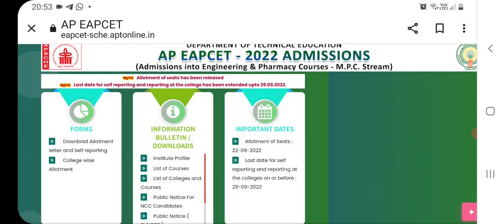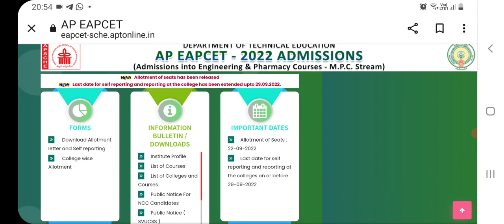AP EAMCET 2022 PHASE 2 COUNSELING DATES|మళ్లీ ID CREATE చేసుకోవాలా